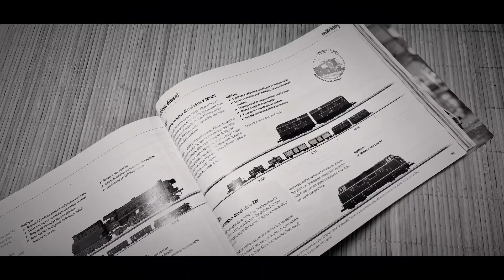nouveau décor z